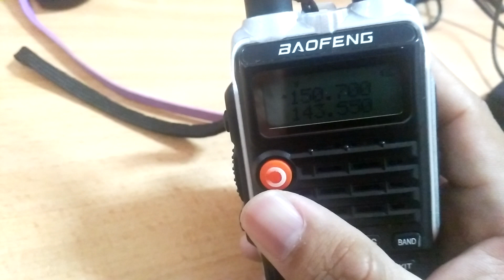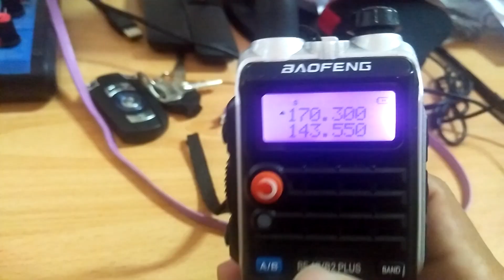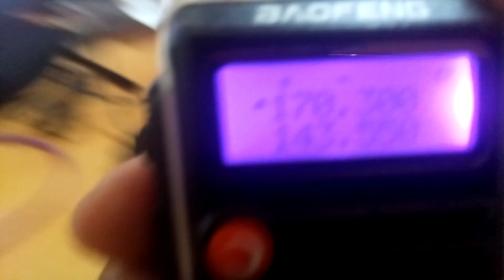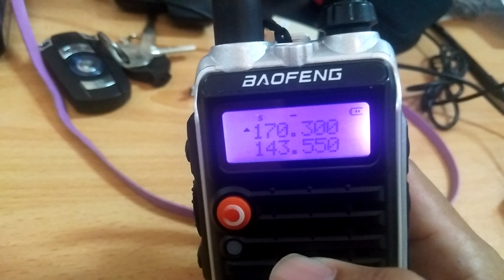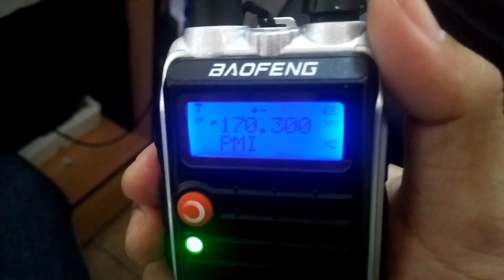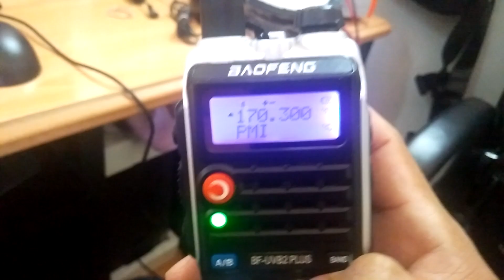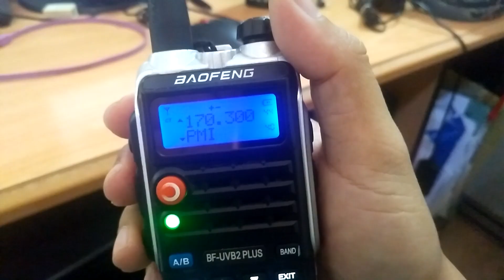CARA SETTING HT BAOFENG - Setting Frekuensi Duplex Baofeng BF-UVB2 Plus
CARA SETTING HT BAOFENG - Cara Setting Frekuensi Duplex pada HT Baofeng BF-UVB2 Plus